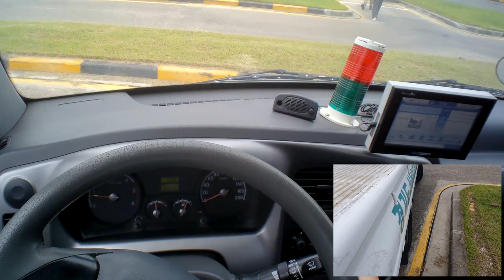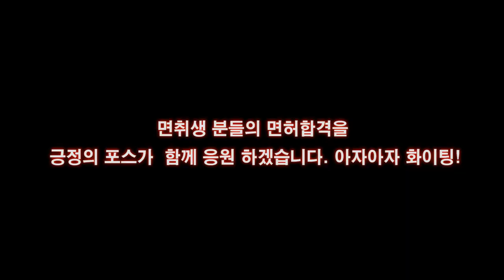직각주차 후 나올때 우측탈선 이렇게 해결하세요! 💗 1종 보통